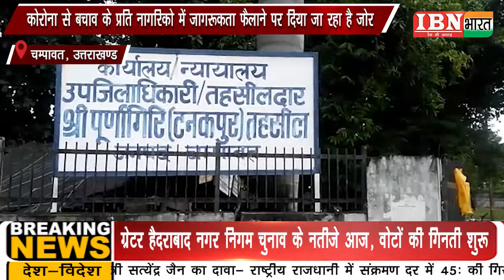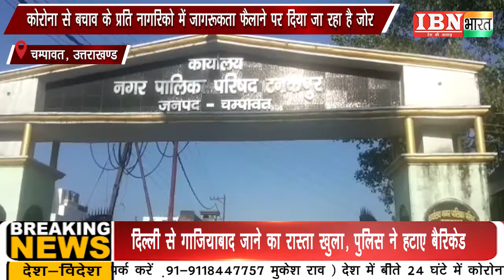IBN भारत : सीमांत क्षेत्र में डोर टू डोर सेम्पलिंग शुरू ...